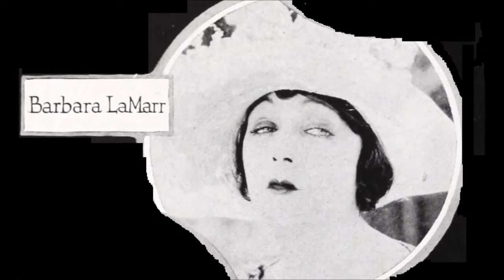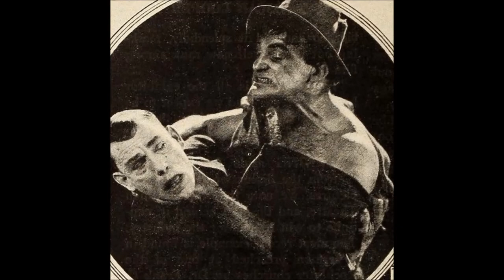Quincy Adams Sawyer (1922) Lost Film Still Compilation Reconstruction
Original Film Cast With Lon Chaney, Blanche Sweet, Barbara La Marr, Louise Fazenda, John Bowers, Elmo Lincoln, Gale Henry, Hank Mann and more.
Directed by Clarence Badger.